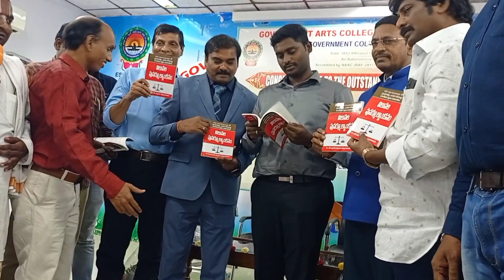పుస్తక ఆవిష్కరణ మరియు రాజమహేంద్రవరం నగర పాలక సంస్థ కమీషనర్ శ్రీ దినేష్ కుమార్ గారి సన్మాన కార్యక్రమం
PG CET-2023 RANK HOLDERS
Felicitation Ceremony

GOVERNMENT COLLEGE (A), RAJAHMUNDRY Regd. No. 82/2018

Accredited by NAAC (RAF-2017) with "A+" Grade (CGPA: 3.38/4.00)

The Alumni Association cordially Invites you to the Felicitation Ceremony
To
The Outstanding PG CET - 2023 Rank Holders

Chief Guest:-
Sri. DINESH KUMAR, IAS Municipal Commissioner, Rajamahendravaram

Dr. RAMACHANDRA R.K., M.Sc. PhD Prinicipal, Government College (A), Rajahmundry

VENUE:-
Dr. B.R. Ambedkar Seminar Hall, Arts Block, Government College (A), Rajamahendravaram

ALUMNI ASSOCIATION Government College (A), Rajamahendravaram